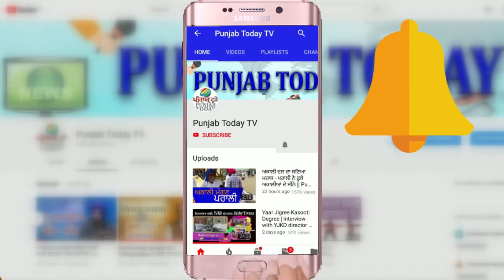Real vs Godi Media | इस हफ्ते कौन रहा Modi भक्ति में आगे? Ravish Kumar | Amish Devgan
Arnab | Amish | Vinod Dua  | Sandeep |